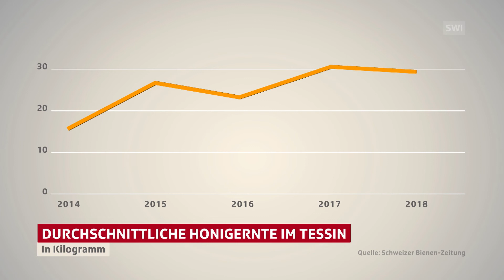The recovery of the bees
Beekeepers in the southern Swiss canton of Ticino are seeing a remarkable increase in honey yields. What's behind it? Davide Conconi, president of Ticino's beekeeping association, reckons it's due to healthier bee populations, better training for beekeepers and more awareness in society of the need to promote bio-diversity in domestic gardens. (SRF/swissinfo.ch)